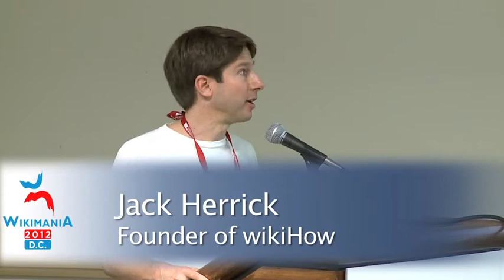Wikimania 2012: Research, Analysis, & Education II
Talks featured include:

00:00 --  Aaron Shaw and Benjamin Mako Hill: "Can Social Awards Create Better Wikis?"

50:28 -- Jack Herrick: "Wiki for Everyone: Culture and Features at wikiHow"